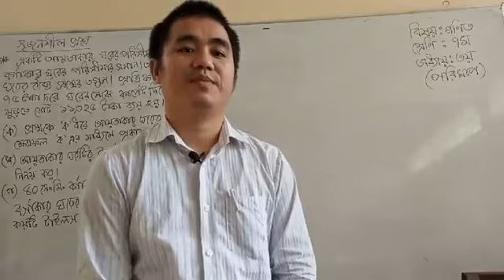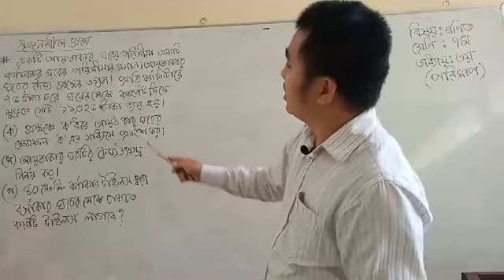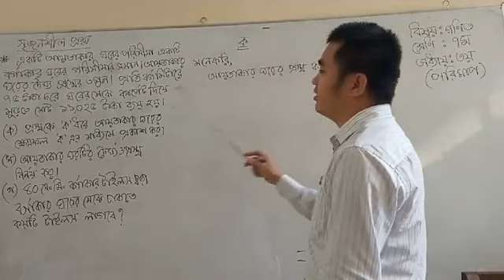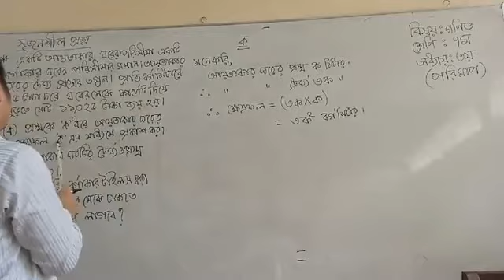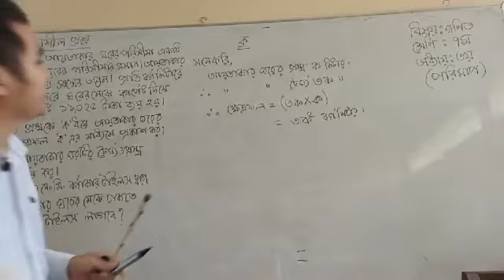আজকের ক্লাস সপ্তম শ্রেণির গণিত (পরিমাপ)